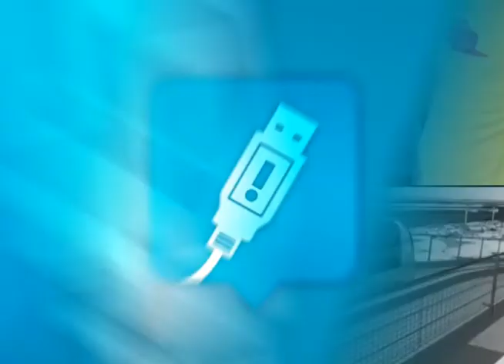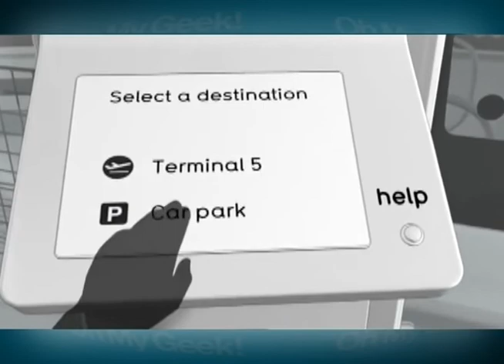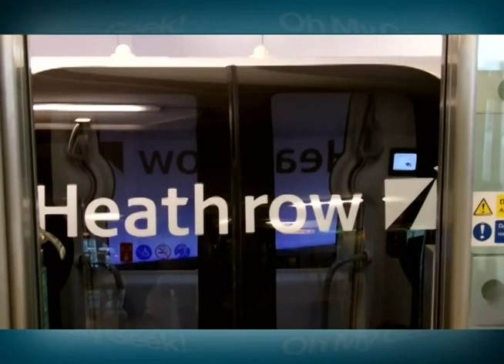OhMyGeek! TV - Cápsulas eléctricas de transporte en el Aeropuerto de Heathrow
OhMyGeek! muestra las cápsulas eléctricas para transportarse entre terminales del inmenso aeropuerto de Heathrow en Londres.

"Around the world" de OhMyGeek! TV - Capítulo 213